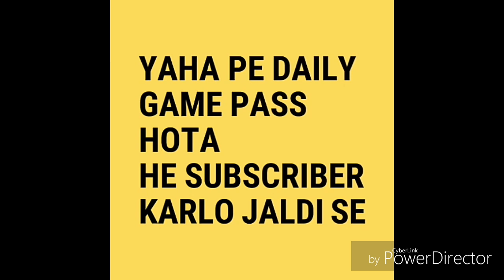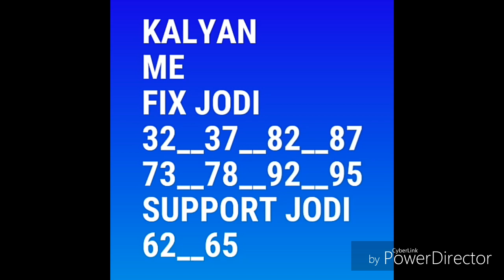20/03/2018 . kalyan opan to close fix aayga. Kalyan market opan. Kalyan opan trick. Kalyan jod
20/03/2018 . kalyan opan to close fix aayga.   Kalyan market opan.   Kalyan opan trick.  Kalyan jodi.